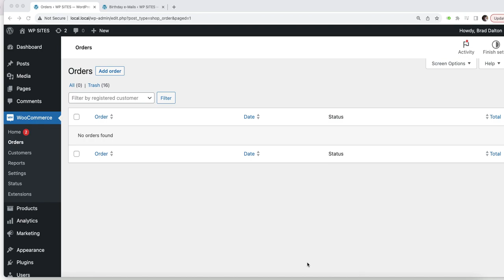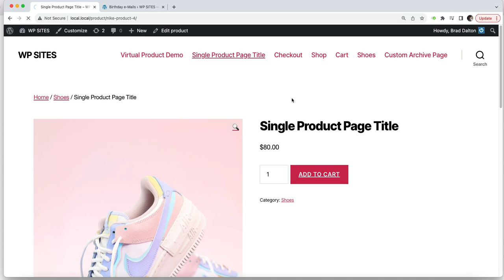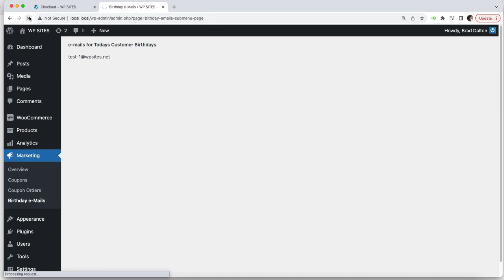If Todays Date Equals Customers Birthday Show Emails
This code enables you to get email addresses on the same day as your customers birthday.